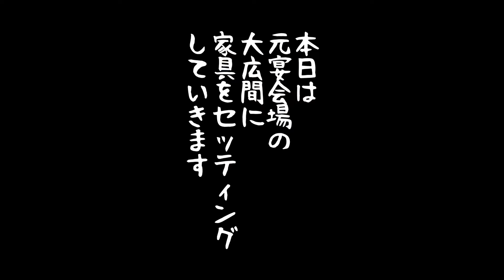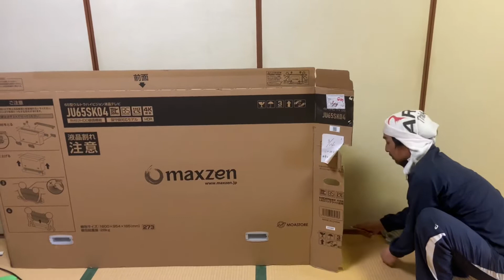58: 古民家リフォームの家具はネット注文のものでも合う！？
宮崎県美々津町に嫁いだカンちゃんのDIY田舎生活。